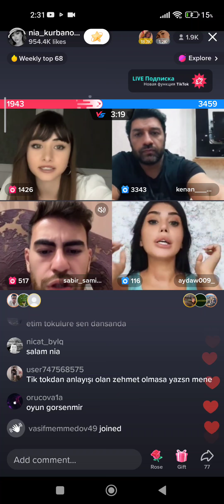Nia, Sabir vs Kənan MM, Aydan